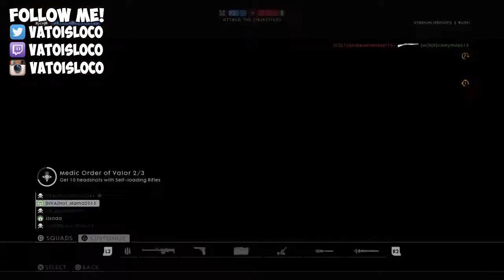Battlefield 1 - Live Stream Defend the Frontlines #4 - Poor Design Placement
This Video Is From My Live Streams When I Was Going For The Defend The Frontlines Dog Tag. And DICE Please Fix That MCom Placement.

This Is Not CopyRighted So Use As You Please.